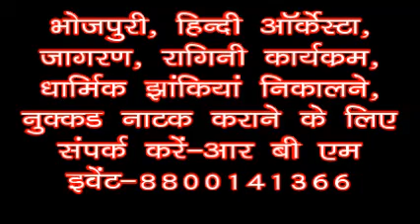अंजली का धूम मचा देने वाला छठ गीत Anjali Tripathi, Singer.Gurgaon RBM News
RBM News, Surendra Pratap, Gurgaon-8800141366
गुड़गांव में रहने वाली अंजली त्रिपाठी भोजपुरी की उभरती हुई गायिका हैं। जब वो गाती हैं तो धूम मचा देती है और लोग उनके  गाने पर थिरकने और झूम उठने पर मजबूर हो जाते हैं। गुडगाँव के सेक्टर 4 मार्केट स्थित तुलाराम पार्क में पर्व समन्वय समिति द्वारा आयोजित छठ पूजा महोत्सव में अंजली त्रिपाठी को भी गाने के लिए बुलाया गया था। इस मौके पर आरबीएम न्यूज की टीम ने उनका न सिर्फ प्रोग्राम कवर किया बल्कि उनसे बातचीत भी की। बातचीत में उन्होंने भोजपुरी गाने और भोजपुरी फिल्म मेँ अश्लीलता अपनाए जाने का घोर विरोध किया और कहा कि इसी अश्लीलता की वजह से कई महिलाएं भोजपुरी की रंगारंग दुनिया में नहीं आना चाहती। अंजली बतातीं हैं कि शुरूआती दौर मेँ उन्हें भी दिक्क्त हुई पर अब गायिकी में धीरे धीरे उनकी पहचान बनते जा रहीं है. उन्होंने बताया कि भोजपुरी के अलावा वे हिंदी, रागिनी, जागरण,  माता की चौकी आदि कार्यक्रमों में भी हिस्सा लेती हैं। तो आइये सुनते हैं  अंजली की आवाज में छठ का लोकप्रिय गीत।